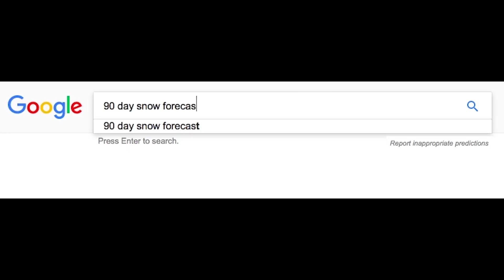TOO KEEN FOR PRESEASON | Well Groomed Episode 01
Welcome to the first episode of Well Groomed from Queenstown, New Zealand. This episode is dedicated to everyone who takes PRE season a little TOO seriously. We enlisted the help of Ross Lawrence to give us the low down on what's new and going on at The Remarkables.

Cheers to Harry's Pool Bar for letting us use their fireplace! If you're in Queenstown be sure to check them out @